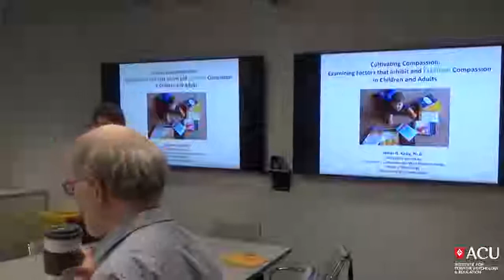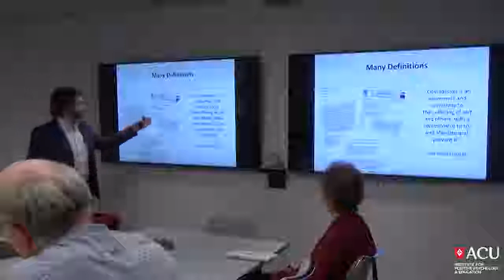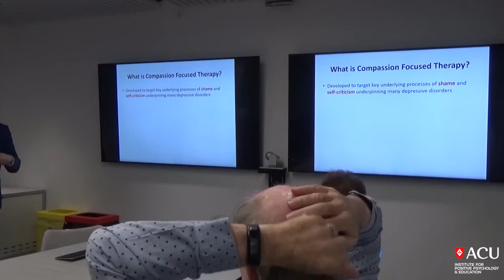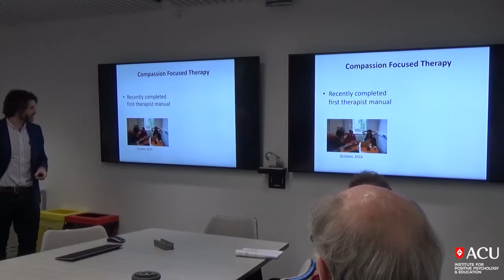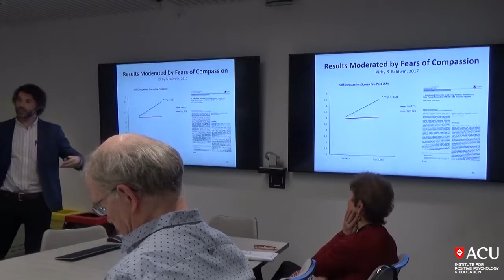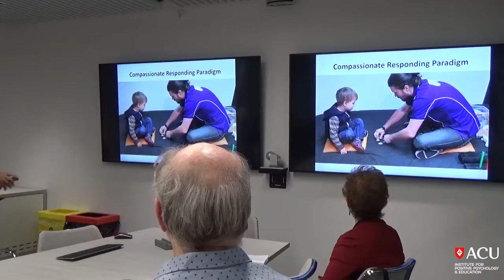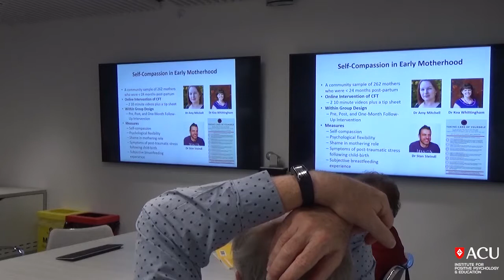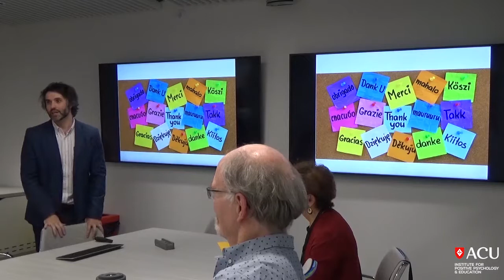Dr James Kirby - Cultivating Compassion: Compassion in Children and Adults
16th May 2018 - Brown Bag Seminar

Presentation Title:
Cultivating Compassion: Examining Factors that Inhibit and Facilitate Compassion in Children and Adults

Topic:
The scientific study of compassion has burgeoned over the last 10-15 years. Research from various fields of inquiry including clinical, social, and developmental psychology, as well as psychophysiology and neuroscience, have shown important links between compassion and our physiological and psychological health. Thus, it is not surprising that a number of compassion-based interventions have been developed to cultivate compassion and improve well-being. One such innovation in the field of clinical psychology and psychotherapy is Compassion Focused Therapy (CFT). CFT aims to cultivate and apply compassion to the two key processes of self-criticism and shame, which underlie many of the mood and anxiety disorders, and can exacerbate symptoms of other disorders (e.g., psychosis). In this talk I will provide an overview of the research we are doing at the Compassionate Mind Research Group at the School of Psychology at the University of Queensland. I will focus on (1) experimental and meta-analytic studies we have done to examine factors that inhibit and facilitate compassion in children and adults; and 2) clinical evaluation studies of CFT.